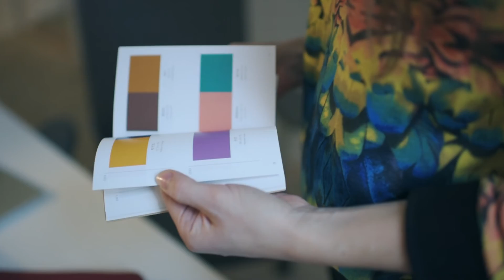Klára Šumová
Nezávislá produktová a interiérová designérka. V roce 2011 absolvovala pražskou UMPRUM a stala se objevem Czech Grand Design, během studia sbírala zkušenosti ve Vancouveru, Budapešti a ve studiu Kiki van Eijk v Eindhovenu (Nizozemí), poté pracovala pro švédské studio Note, uskutečnila projekty ve Vídni a New Yorku. V současnosti působí v Praze a spolupracuje s mnoha výrobci, řemeslníky a galeriemi. Nedávné realizace vytvořila pro firmu Preciosa, galerii Mint (Londýn) či Křehký Gallery.

Její tvorba je charakteristická propojením tradičního řemesla a specifických kulturních odkazů se současnými požadavky na funkčnost. Používá převážně přírodní materiály a ve svých objektech zhmotňuje dialog toho, co v průběhu staletí vytvořil člověk a co stvořila sama příroda.